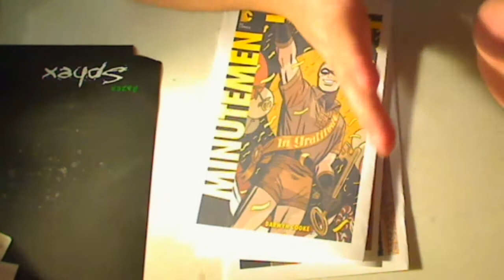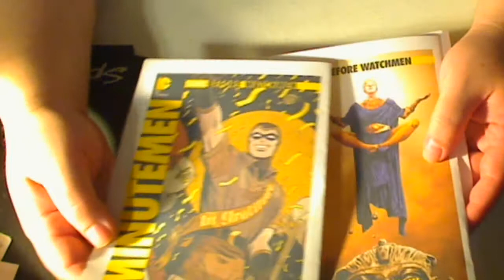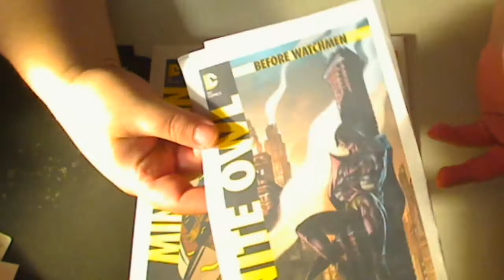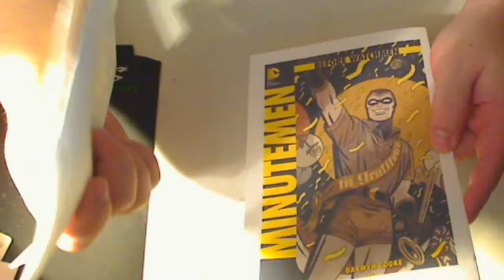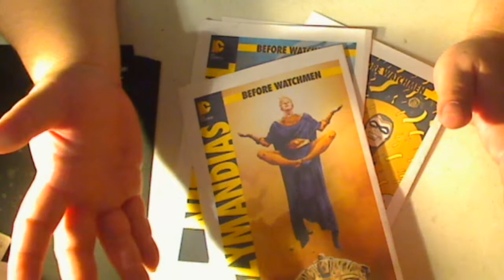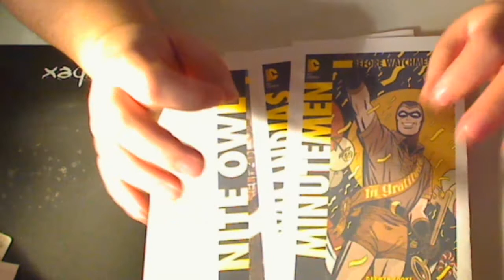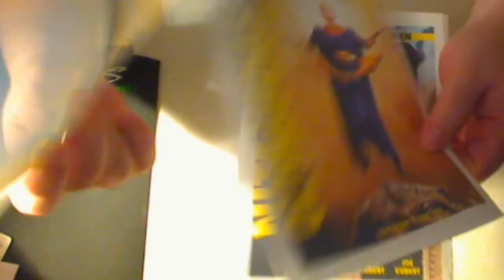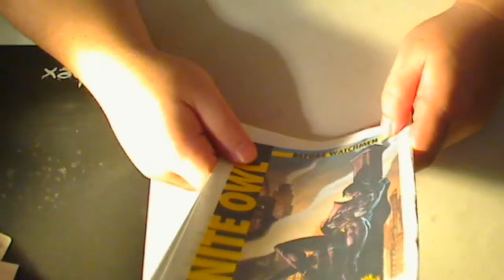Let's Talk Watchman Prequels good or bad?